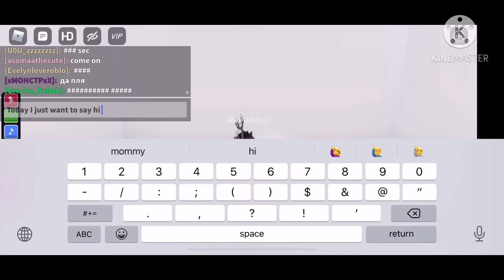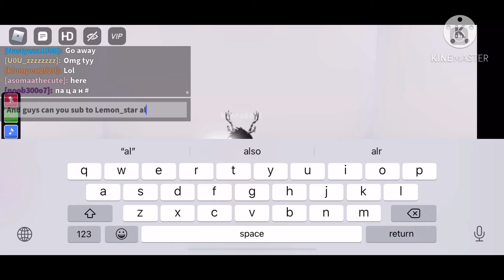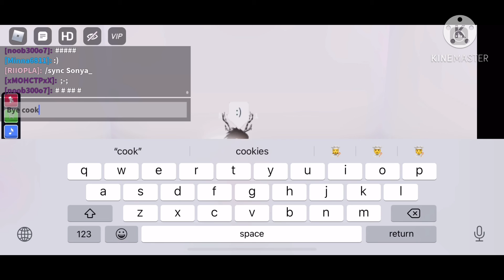Please guys sub to lemon_star al she tries her best to make videos :)